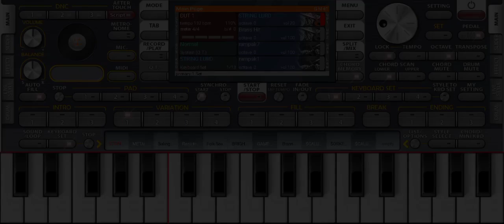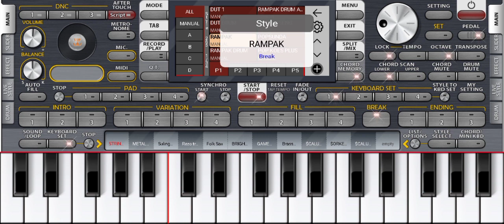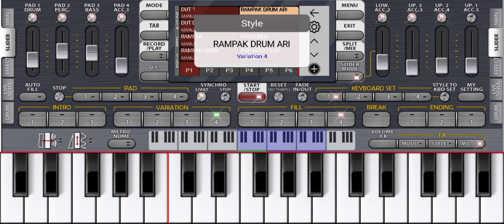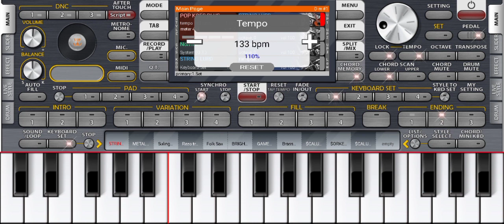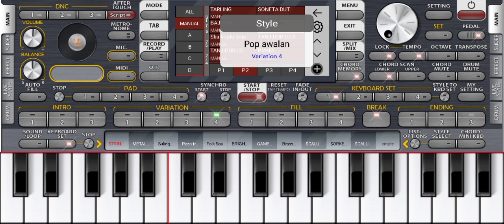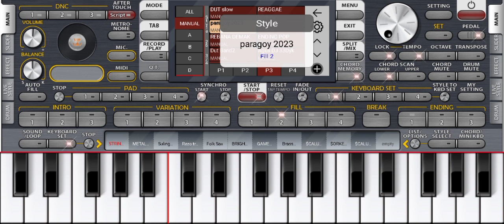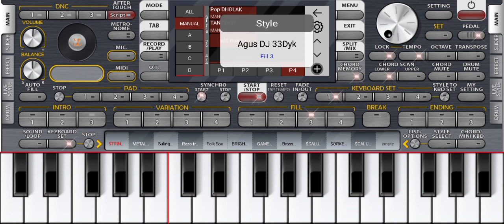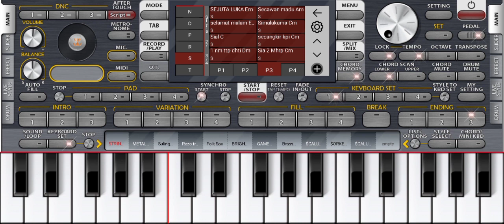SET ORG UPDATE SIAP MANGGUNG GABUNGAN TRIAS 19,20 & RAMPAK BAJIDOR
Semoga video ini bermanfaat buat teman-teman dan Mohon Maaf  jika video ini banyak kekurangan.

MANUAL

DUT
DUT DRUM
RAMPAK
RAMPAK DRUM 1
RAMPAK DRUM 2
BAJIDOR GERENGSENG
POP SUNDA
POP KOES PLUS
TARLING
BAJIDOR
SKA KOPLO TIME
TANJIDOR LD 1
TANJIDOR LD 2
POP
SONETA
PIANO RALL
DUT SLOW
PARGOY
REBANA DEMAK
DUT BAN
REGGAE
SKA
DJ RAMPAK
POP DHOLAK
TANJIDOR NEW

SEMI
ANGGUR HIDEUNG
AKHIR SEBUAH CERITA
ARJUN
ANAK MALANG
APA ITU CINTA
ADUH BUYUNG
AYAH
BAJIDOR SOHOR
BALUWEUNG
BATRAWALI
BULANG NYENGSERIKEUN
BOLOKOTONO
BOTOL KECAP
BULEUD
BUIH JADI PERMADANI
BAHTERA CINTA
BIRUNYA CINTA
BUKAN TAK MAMPU
BUKAN YG PERTAMA
BULAN BINTANG
BERDENDANG
BENANG BIRU
BADAI BIRU
BUNGA
BINGKISAN RINDU
BERBEDA KASTA
BOBOGOHAN
BIDADARI CINTA
BENCI KU SAYANG
BISMILLAH
BUNDA
BEBENDE
BALAKA
BEURAT
CINTA DILEMA
CINTA BERAWAN
CINCIN PUTIH
CINTA JADI BENCI
CINTA & AIR MATA
CARE BEBEK
CINTA KASIHKU
CINTA KELABU
CINTA HITAM
CINTA RAHASIA
CINCIN KEPALSUAN
CURUG PANGANTEN
CAMELIA
DANGIANG KABUPATEN
DI GILIR CINTA
DUA LALAKI
DUDA ARABAN
DEBU DEBU JALANAN
DERMAGA BIRU
AKU DI LAHIRKAN UNTUK SIAPA
DENDAM KEBENCIAN
DUA KURSI
DERITA DI BALIK TAWA
DAWAI ASMARA
DURIAT
DADALI
DOA SUCI
DINGIN
DINDING KACA
DOSA KAU ANGGAP MADU
DOMBA KURING
DUA RASA
DAN lain lain ,Cape ngetik Mimin 😄

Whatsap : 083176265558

Mohon Maaf Mainnya Masih Belepotan